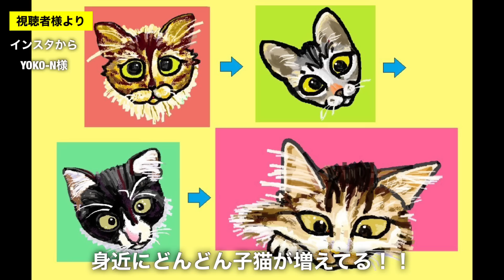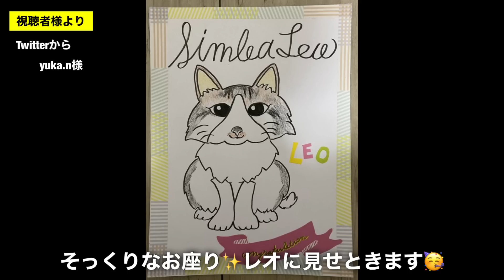初めて海を見る猫レオ、花より団子状態になりました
猫族運搬、緊急避難、拡張バッグ↓
■Happihausu 犬 猫 キャリーリュック
■Siivton 猫キャリーバッグバック